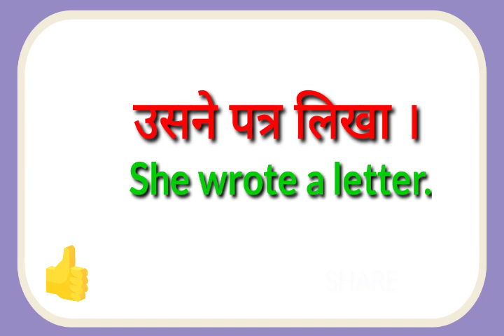usne patr likha ka translation kya hoga//usne patr likha ka translation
usne patr likha ka translation kya hoga
usne patr likha ka translation

hit likes.

lots of  ❤️